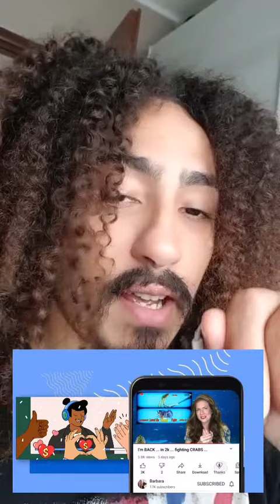خاصية جديدة على اليوتيوب يجب تفعيلها حالا!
تفعيل خاصية جديدة على اليوتيوب لزيادة الأرباح!